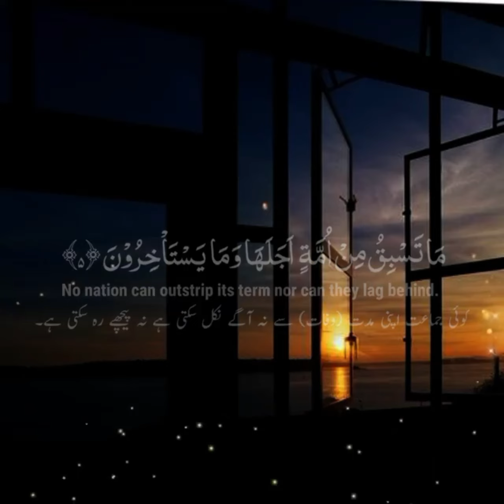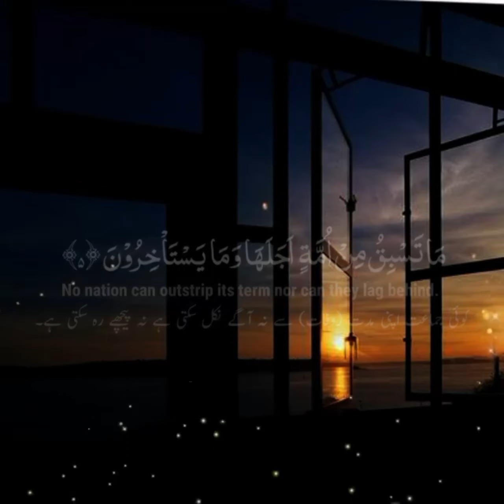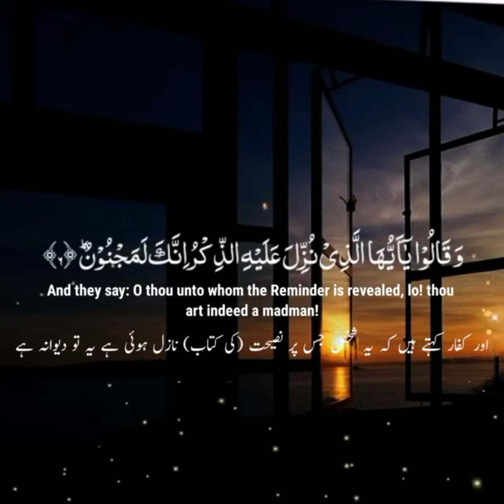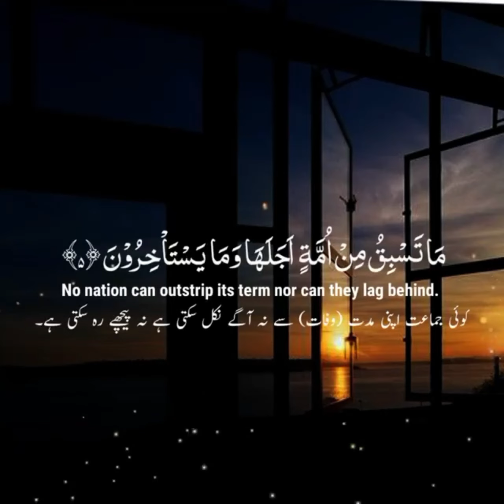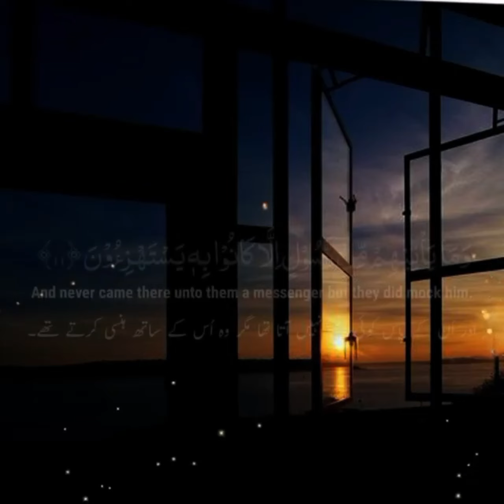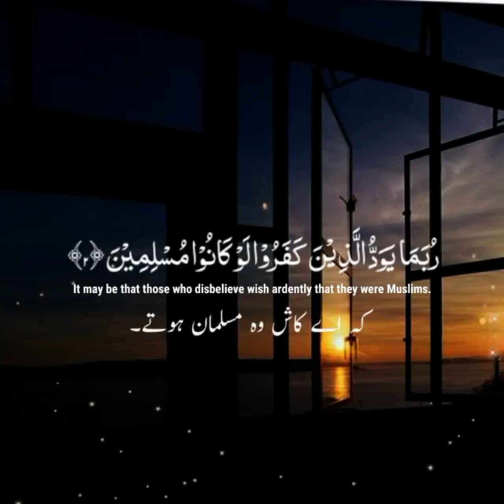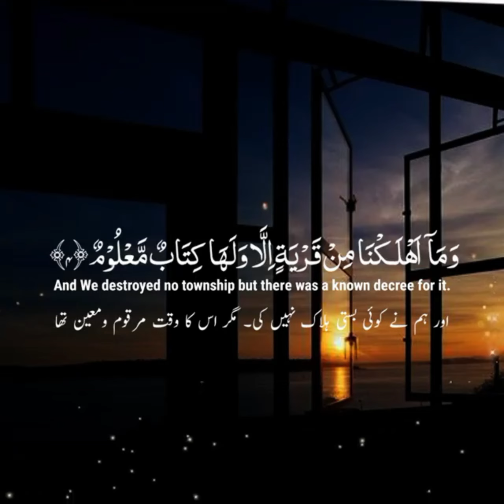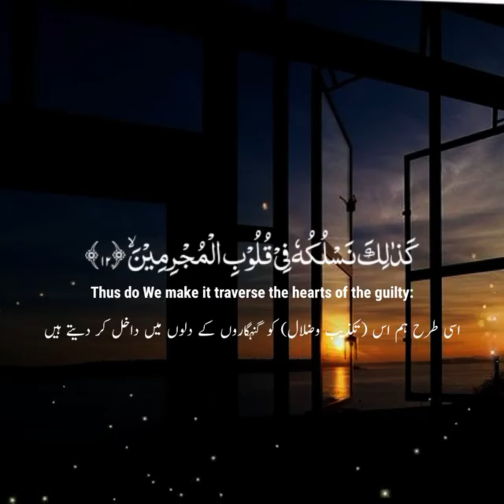Amazing beautiful Quran Recitation - Must Watch